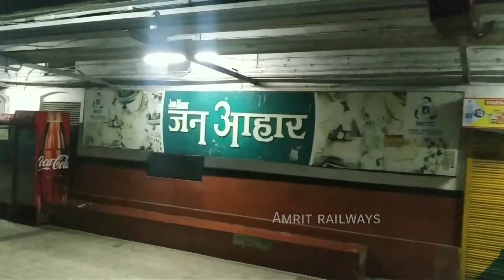New Delhi Sealdah Rajdhani Express Announcement On Mughalsarai Junction || Pandit Deen Dayal Jn